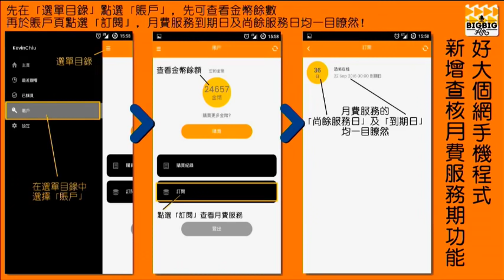紅磡PolyU泳池現詭異小童手印！細數理工大學眾多靈異傳聞！(恐怖在線第2036集重溫) bji 2.1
紅磡PolyU泳池現詭異小童手印！細數理工大學眾多靈異傳聞！(恐怖在線第2036集重溫)

第2036集 (19 Aug 2016)
紅磡理工學院泳池詭異小童手印